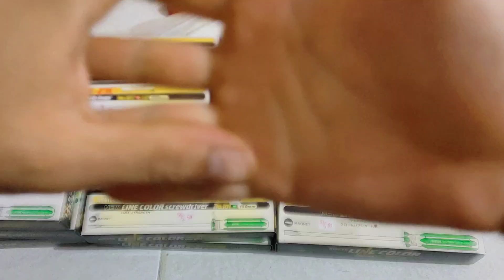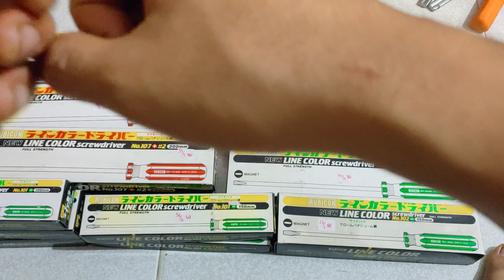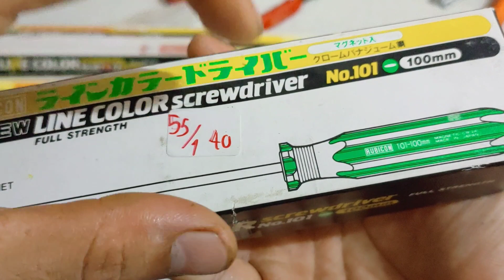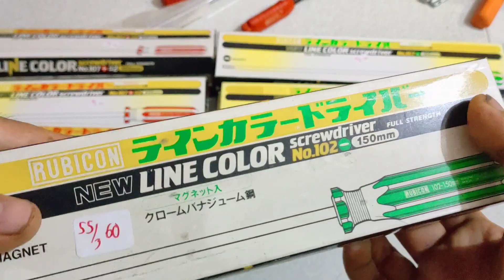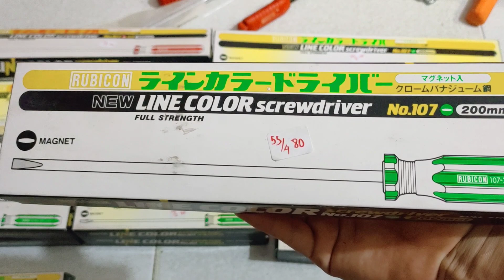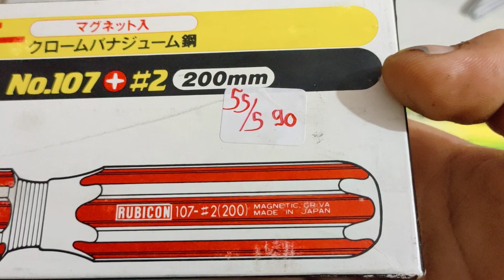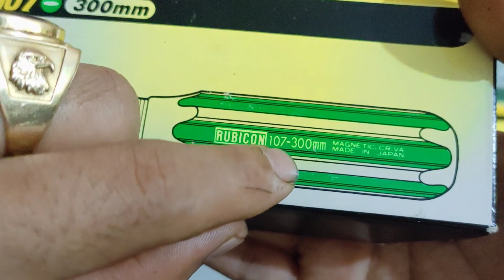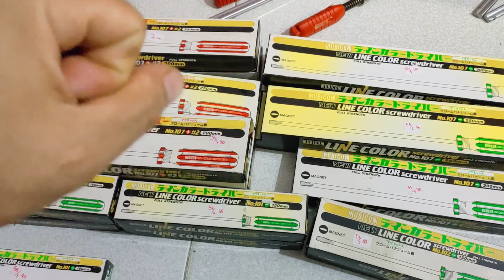Clip 55 : tua vít nhật , hành nội địa nhật, hàng nhật bãi. Mr thắng 0966924801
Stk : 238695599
Ngân hàng : á châu (ACB) - Chi nhánh hồ chí minh
Tên chủ tài khoản : Huỳnh Tất Thắng
Thời gian 6-12h e thắng đi lấy hàng nên  mọi người chốt qua tin nhắn giúp e

💓Trân Trọng !💓